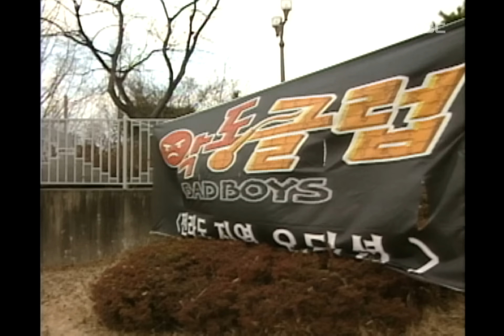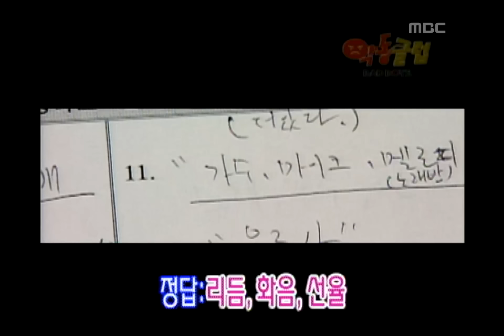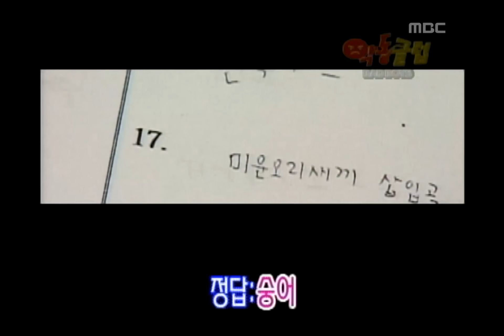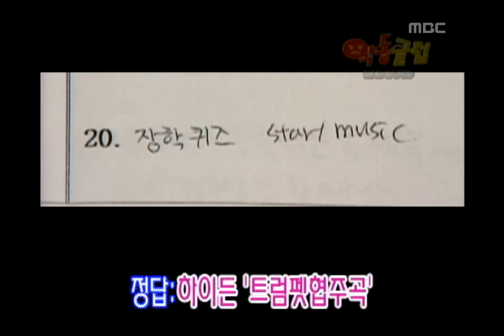Achieve the Goal Saturday, #03, 20010106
[악동클럽] 1탄 전라도 지역 오디션